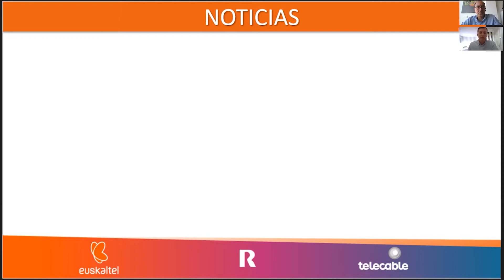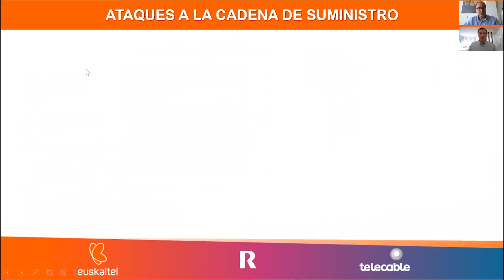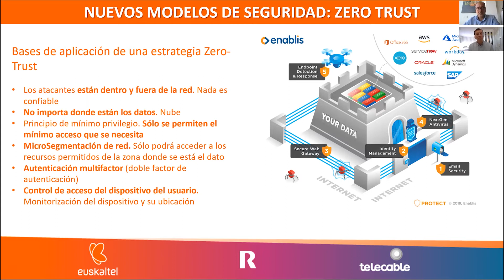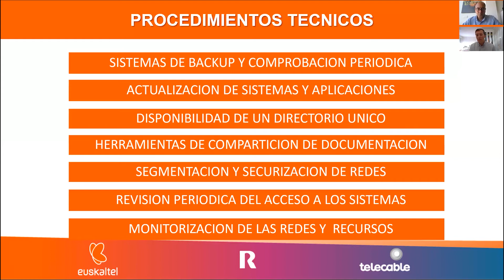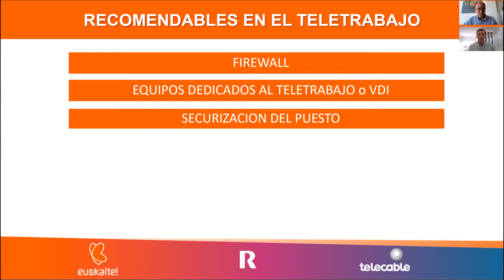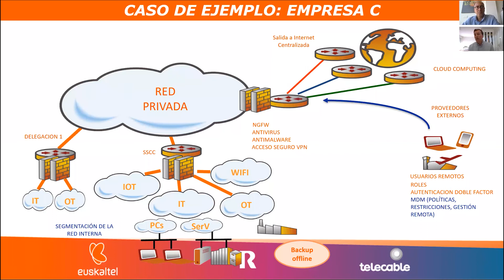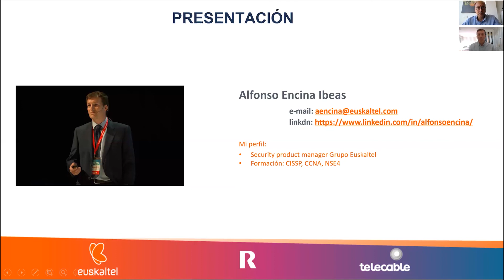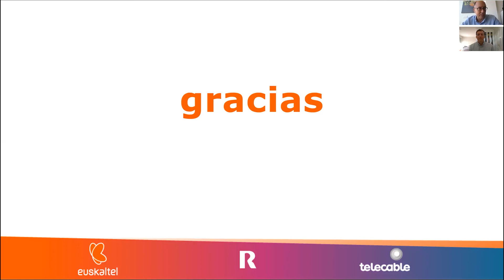Webinar sobre Seguridad en el teletrabajo | claves y herramientas.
En este webinar nuestro experto en Ciberseguridad, Alfonso Encina, nos habla de la Seguridad que hay que tener para teletrabajar.

El teletrabajo ya forma parte de nuestra vida, pero ¿Cuáles son las amenazas del teletrabajo? ¿qué medidas de seguridad se deben tomar? ¿Cuáles son los tipos de ciberataques más habituales? ¿qué es el phising? ¿qué es ramsonware? ¿necesitamos un back-up? ¿es suficiente un firewall?. Todas estas preguntas se dan respuesta en esta encuentro digital. Además de identificar el grado de seguridad de tu negocio.